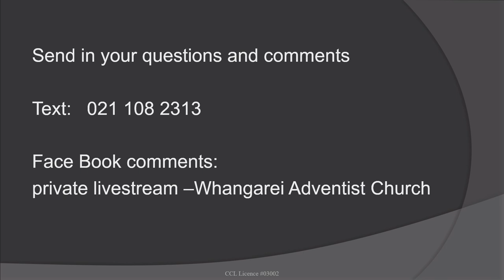Sabbath School - 21 March 2020